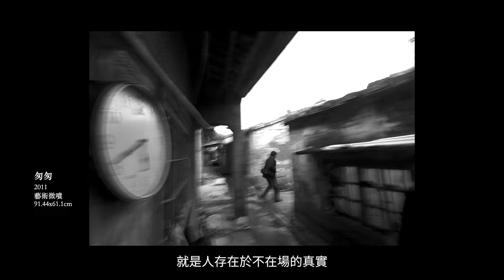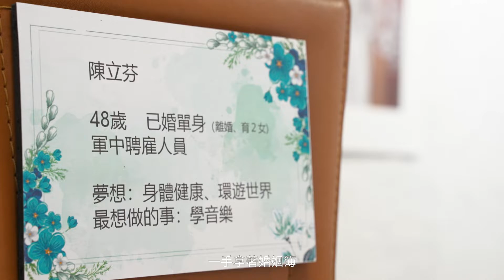「此端、彼端」—周貞君的影像索引 This End Versus That End: Chou Jen-jiun's Image Index｜102當代藝術空間 102Art Gallery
策展人｜張聰賢
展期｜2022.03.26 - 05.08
地點｜102當代藝術空間

「此端、彼端」所言即是攝影中的看與被看的關係，從文化的過度與穿越到性別的凝視，作為一種最直接的創作語言「攝影」，如何製造影像與影像如何被看見的參照關係，影像怎樣建構一種如索引般的性別想像與文化脈絡的引渡。影像就一個視覺意義「此端」向觀者毫不保留地展項在外，「彼端」是作者的特有的視覺場域，在創作的脈絡下以一種生產之姿再現直觀多面向的影像語言。

此次展出特別挑選貞君一項系列作品，目的在於以一種閱讀索引的方式，讓觀者可以走入她多元的影像世界中。從〈紅眠床〉，作品以直觀的特寫方式，將舊物作為符號隱喻，表達的不僅僅是對於舊事物的懷舊，而是以舊事物去探究屬於她生命的經驗過程，以直覺的記憶及與懷舊意識通過攝影的蒙太奇製造另一層次影像的延異。〈沈澱/虛無〉概念性的敘述語言，影像的漂浮展現出詭異與略帶漂流的情境，結構性影展，即物般的改寫現實的外在觀看經驗，看似一種實驗性的影像，更像一種試著面對影像氾濫焦慮時代的返回與否定。〈紅線的另一端〉表達著大齡女性對於婚姻的一種想像，婚紗是一種鏡像，幸福成為自戀式的渴望，虛構式的描述刻板文化中對女性的壓抑。婚紗象徵女性對於婚姻的渴望或是無形的制約與反諷性的符號。或許在這系列作品中更值得讓觀者思考，所謂「剩女」一詞標示著對女性一種單身稱謂或是性別歧視。

當攝影者藉由影像穿過一個文化的感受，快門不僅是一個瞬間，而是攝影者支配了影像如何展現的意涵。貞君將攝影做為表象世界的意義時間工具，以攝影再現另一種文化語言，在創作中所有的主題意涵被她透過觀景窗安置出一種相互的指涉關係，似乎意圖在影像世界中剝除歷史的刻板觀看印象，並就藝術形式的文本結構，將影像的隱喻以攝影手法安置在觀看的視線之外，無論是可見之身體或是隱喻的性別存在，作品在隱匿的視線邊界，在看與被看之間相互流動。

貞君的影像無非是一種將即存世界透過攝影重新排列給予作品一種自我觀照的理想。她的攝影作品更像如羅蘭‧巴特所言：「沒有符碼的訊息。」攝影對她而言更像是在創作之路自我追尋的方式，自由而沈穩的創作底蘊，樸質的表達屬於她的影像語彙。她的作品所有的意義不僅僅限制在於可見的視線之間，對於記憶與意識的乘載，讓我們可以透過此次作品沉浸其中，與貞君在影像的世界裡，去建構一種性別與物質及社會彼此的關係與想像。

This End Versus That End discusses the interconnection between seeing and being seen in photography. It is about how photography—providing an entrance to culture and male/female gaze—as one of the most direct creative languages, produces both images and the reference of how they are perceived. It is also about how images can form an imagination of genders that is like a kind of index, and an introduction to its cultural context. As for its visual presentation, this end of image is frankly displayed for its audience, while that end refers to a particular visual realm that belongs to the author, and thus represents an intuitive and diverse language of imagery with the posture of a producer in the creative context.

In this exhibition, to guide viewers into Chou’s diverse world of image in a way that is similar to reading an index, we particularly selected a series work.
In Red Sleep Bed, an item from older generation becomes a symbol and a metaphor through her direct closeup shot. Being more than a feeling of nostalgia for old things, it is a study of her life experience through these things and items. Thus the artist has created the diffêrance of image with her intuitive memory and nostalgia via photographic montage.
In the conceptual narrative language of Reflection/Nothingness, the drifting image displays a bizarre and slightly rootless background, rewriting our external visual experience of reality with a pragmatic approach; like a film festival with structure. As an experimental work, it is more like a kind of backtracking and denial of the era of information explosion and anxiety.
The Other End of the Red Cord demonstrates an imagination of marriage by unmarried women—the wedding dress becomes a mirror, while happiness is the narcissistic wish. This piece is a fictional depiction of the repression of women from a culture with prejudice. A wedding dress may symbolize women’s desire for marriage; it can also be a sign of invisible restrictions and irony. Perhaps this series may stimulate viewers to contemplate that the term “Leftover girl” signifies description of a single state as well as sexism.

As the photographer penetrates through a cultural perception via her image, clicking the shutter button takes more than a moment of time; it requires the photographer’s presentation arrangement of the image. Using photography as a meaningful tool in the world of representation, Chou represents another kind of cultural language through photography. In her creation, all the motifs and themes are in mutual referencing connection under the arrangement via her viewing window. It is seemingly her intention to detach her image from stereotypical historic point of impression. The text structure of her artistic expression places the metaphor out of sight via photographic techniques; her work wanders at the boundary of the invisible, roaming about the distinction between seeing and being seen, whether it is about a visible body or a metaphorical gender issue.

Chou’s images present a rearrangement of the existing world through photography, which provides her work a characteristic of self-reflective ideal. Her photographic work is like a message without a code, in Roland Barthes’s words. Fro her, photography is like a way to quest for self, on a creative journey that provides a free yet steady artistic expression through which she can unpretentiously express in a visual language of her own. The meaning in her work is not limited within the visible; its weight of memory and consciousness brings us to contemplate, and hence, to create a kind of imagination—an interrelationship between gender, material, and society.